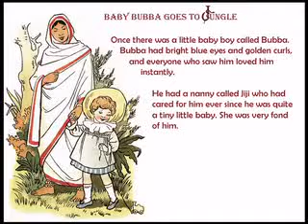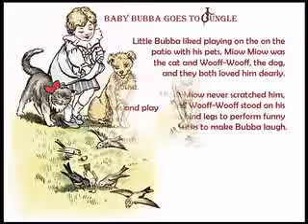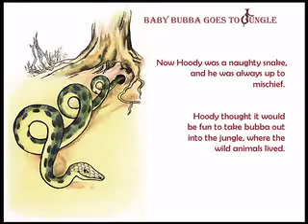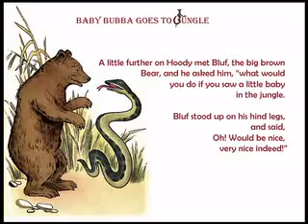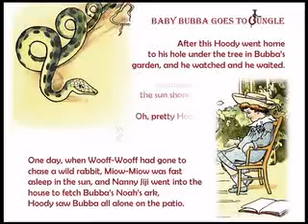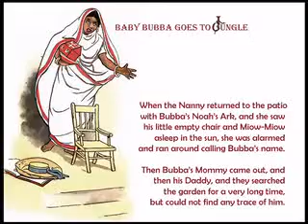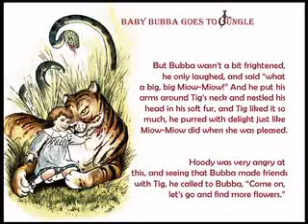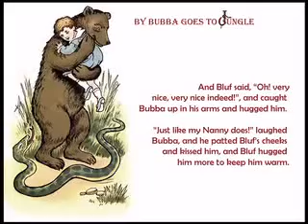Baby Bubba goes to Jungle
Fairy tale